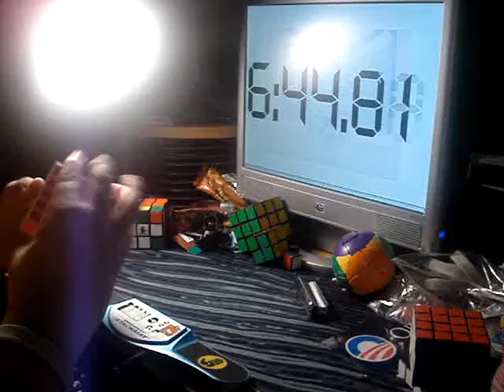V-Cube 6x6x6. RIP LeRoi Moore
My record on the 6x6x6. That was your spirit, LeRoi. The musical world will never be the same. Love to you and your family